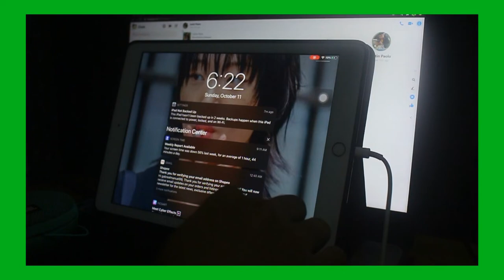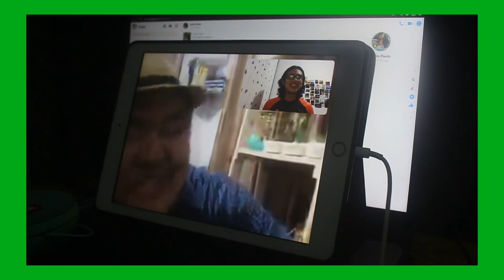AGRICULTURE BASICS WITH BARDS INTERNO (GAB'S ON IT AGAIN VLOG #02) | GABREAL MANUEL | UP VISAYAS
This episode's guess of GAB IS ON IT AGAIN is no other than Bards Interno. He is a UPLB graduate and a licensed agriculturist. Asking where we know each other?! Well, he's a YouTuber too! Feel free to check his channel for more awesome videos about farming and agriculture!!!

MARAMING SALAMAT SA MGA NANIWALA SA KAPANGYARIHAN NG AGRIKULTURA

Here's to more Gab Is On It Again episode (because maaaaaaaanyour boi is so deym busy lol).

❗❗❗ PLUG PLUG PLUG PLUG PLUG PLUG PLUG ❗❗❗

UpGrade productions is now accepting photo and video editing services. We do budget-friendly and good quality outputs. Just send your file here:

UpGrade productions also accepts photo shoot and video shoot, such as; Pre Debut Shoot, Debut, Parties, Event Documentations, Short Films, Music Video Making, etc.

Gabreal Manuel
Chris Alfanta
John Phillip Peñaflor

Craving some kimchi?!?!?!?
Christine Esther Vequizo
Messenger: Christine Esther Vequizo

if you are protesting:
pandemic safety precaution: